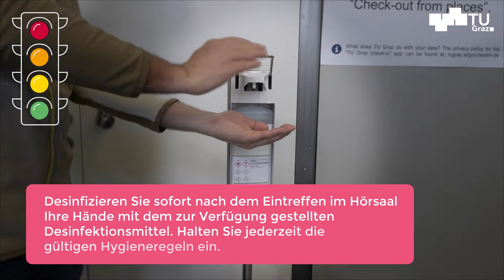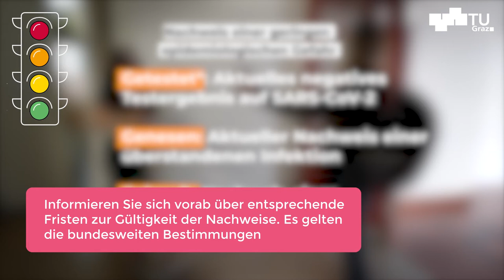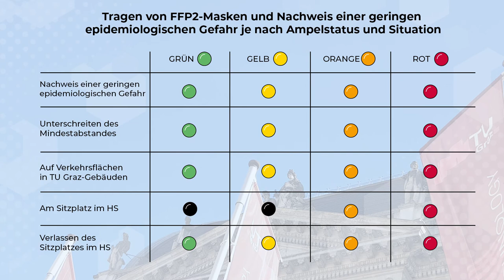[COVID-19] Ablauf und Verhalten bei Lehrveranstaltungen und Prüfungen in Präsenz für Lehrende (WS21)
Je nach Ampelstatus gelten an der TU Graz im Wintersemester 2021 verschiedene Bestimmungen zu Hörsaalbelegung, Sicherheitsabständen und dem Tragen von FFP2-Masken, die im Video detailliert dargestellt werden.